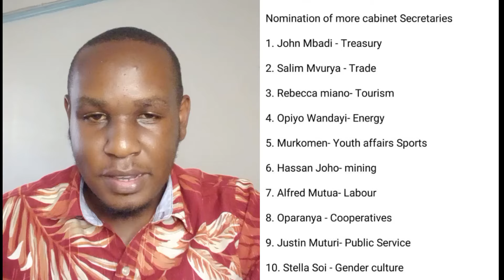Raila Odinga Confess Why ODM Joined President Ruto CS(Cabinet Secretaries Babu &Kalonzo Attack Raila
Raila Odinga Confess Why ODM Joined President Ruto CS(Cabinet Secretaries Babu &Kalonzo Attack Raila#citizentvlive bbc cnn breakingnewslatestnews lynnngugi ktnnews ntv tv47newsnow spicefm babuowino obinnatv ‪@kenyacitizentv‬ ‪@BBCNews‬ ‪@CNN‬ ‪@KenyaDigitalNews‬ ‪@Kiss100Kenya‬ ‪@MutembeiTV‬ ‪@NTV‬ ‪@BBC‬ ‪@StateHouseRepublicofKenya‬ ‪@2mbili1‬ ‪@PLUGTVKENYA‬ ‪@LynnNgugi‬ ‪@KBCChannel1News‬ ‪@Tuko‬ ‪@ChrisNolantv-mb8cv‬ ‪@HarPalGeoOfficial‬ ‪@ObinnaTvofficial‬ ‪@MrBeast‬ ‪@nicholas_kioko‬ ‪@commentator254‬ ‪@SpmBuzz‬ ‪@bahatikenya‬ ‪@Diana_Marua‬ ‪@Mkurugenziii‬ ‪@bimkurugenzi‬ ‪@AwinjaNyamwalo‬ ‪@Firstpost‬ ‪@MungaiEve.‬ ‪@IkoNini‬ ‪@DEMWAFACEBOOK‬ ‪@MikeSonkoTv‬ ‪@NBCNews‬ ‪@JeremyDamaris‬ ‪@KenyaDigitalNews‬ ‪@ktnnews_kenya‬ ‪@SwiftMediaKE‬ ‪@sabcdigitalnews‬.mungaieve lynnngugi mungaieve ntv crime @kenyacitizentv @KBCChannel1News @nicholas_kioko @2mbili1 @arsenal @ChrisNolantv-mb8cv @finalwhistle_ @Tuko @ntvkenyaonline @BBCNews @CNN @CourtroomConsequences @LIVCrime @mytruecrimenews @ApeCrime @CrimePatrolOfficial @MrBeast @philitproductions254 @lynnngugi bbc @nicholas_kioko @ChrisNolantv-mb8cv @kenyacitizentv @BBCNews @CNN @commentator254 @SamSpedy @KBCChannel1TVShows @ktnnews_kenya @ntvkenyaonline @BBC @LIVCrime @LIVCrime @CourtroomConsequences @MrBeast @jowieirungu93 @Tuko @LynnNgugi @Diana_Marua @bahatikenya @MutembeiTV @BreakingNewsHindiNews @arsenal @mancity#bbc @nicholas_kioko @ChrisNolantv-mb8cv @kenyacitizentv @BBCNews @CNN @commentator254 @SamSpedy @KBCChannel1TVShows @ktnnews_kenya @ntvkenyaonline @BBC @LIVCrime @LIVCrime @CourtroomConsequences @MrBeast @jowieirungu93 @Tuko @LynnNgugi @Diana_Marua @bahatikenya @MutembeiTV @BreakingNewsHindiNews @arsenal @mancity @SafaricomPLC @ObinnaTvofficial @theeplutoshow @nicholas_kioko @comradesflavour @SpmBuzz @2mbili1